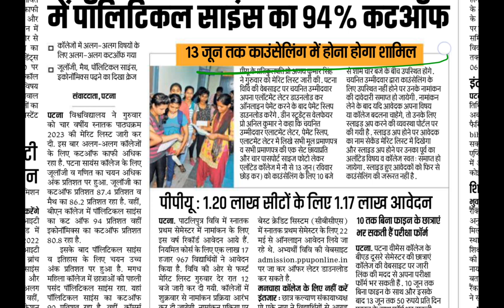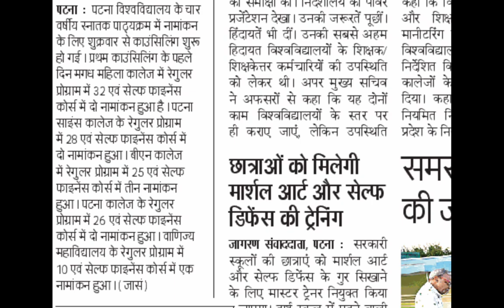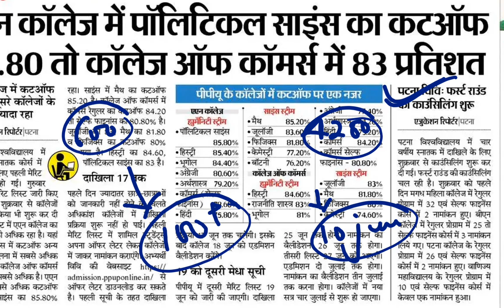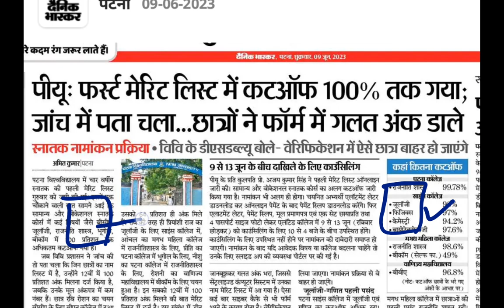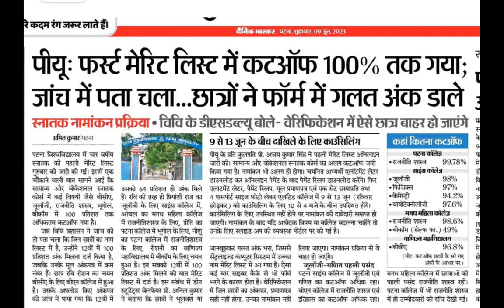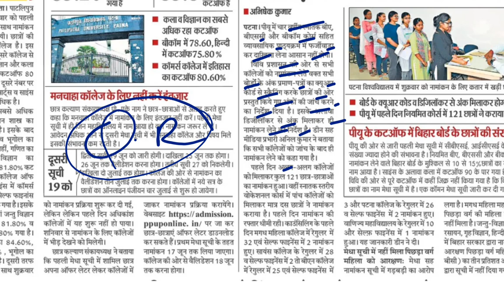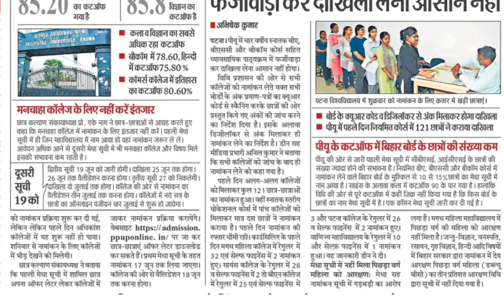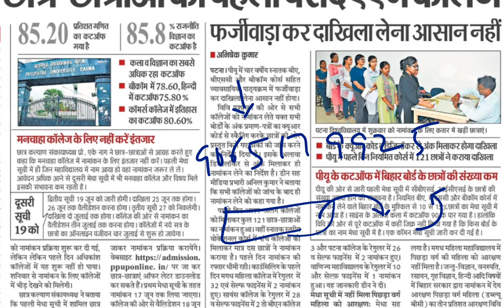Patna University admission 2023 latest update news|allotment letter and important documents|cutoff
Patna university UG admission 2023 merit list|cutoff|admission process|pu 2nd cutoff 2023#pu merit
Patna university BA BSC BCOM 1ST MERIT LIST
PATNA UNIVERSITY BBA BCA BIOTECHNOLOGY BMC 1ST MERIT LIST
🔥🔥TO  join with Whatsapp premium Group  for 100% admission selection🔥🔥🔥🔥🔥

Patna University Online Application Form 2023 | पटना यूनिवर्सिटी ऑनलाइन एप्लीकेशन फॉर्म 2023
Patna University UG(BA/BSc/Bcom/BBA/BCA)admission form 2023 कैसे apply करे step by step🔥puonlineform
Patna university online application form 2023 । Apply कैसे करें ? Letest Admission news
Patna University admission process 2023 | ug entrance exam | online application form apply
patna university admission onilne apply 2023,
Patna University Online Application Form Released,
Patna University Online Application Apply 2023,
पीयू Online Form Apply Step-by-step ऐसे भरे 2023,
patna university admission 2023 | patna university ug admission 2023
Patna University admission 2023 all information||,
pu admission 2023 aply